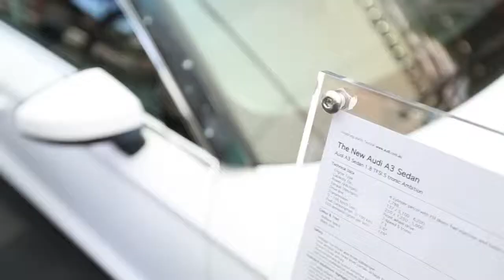Audi A3 Sedan transformed by airbrush artist D C Willans